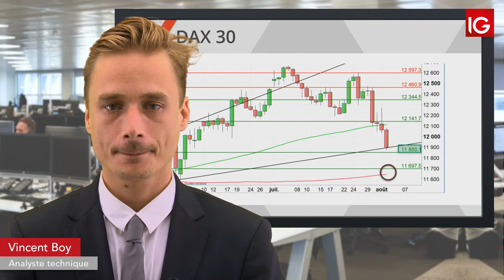Bourse - DAX, Donald Trump pourrait faire chuter les marchés - IG 05.08.2019